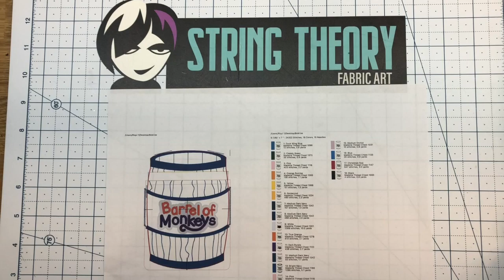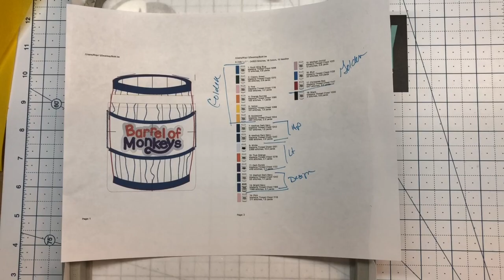How to ITH Barrel of Monkeys zip bag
step by step tutorial for ITH Barrel of Monkeys zip bag